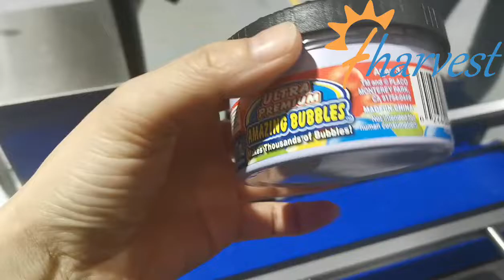Automatisk merkemaskin, sidemerkingsmaskinprodusent, rundflaskemerkemaskin (2022)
syltetøymerkemaskin,elektrisk merkemaskin,merkemaskin til salgs,merkemaskinklistremerker,merkemaskinbørste,merkemaskinkroner,automatisk merkemaskinpris,merkemaskinprodusent,merkemaskin for bokser,automatiske etikettpåføringsmaskiner,merkemaskinmerke,lage en
flaskemerkingsmaskin,brormerkemaskin 2700,halvautomatisk,merkemaskinbelte,merkemaskindefinisjon,kwt merkemaskin,merkesymaskinarbeidsark,merkemaskinfeilsøking,merkemaskinprodusentvideo,automatisk rundflaskemerkemaskin,merkemaskin 3d cad,
youtube,merkemaskinstasjon,merkemaskinbruk,merkemaskinapplikator s
merkemaskin rund flaske, funksjoner til en merkemaskin, automatisk merkemaskin for rund flaske
symaskin,merkemaskin hjemmedepot,merkemaskinflasker,merkemaskin 3d tegning,automatisk merkemaskin for runde flasker,merkedata maskinlæring,l
merkemaskin for glassflasker,merkemaskinoperatør jobbdeｓｃｒｉｐｔion,merkemaskin sør-afrika